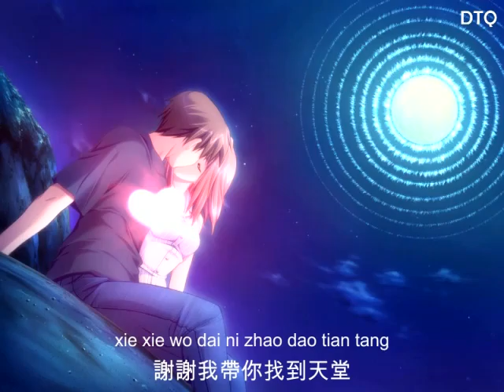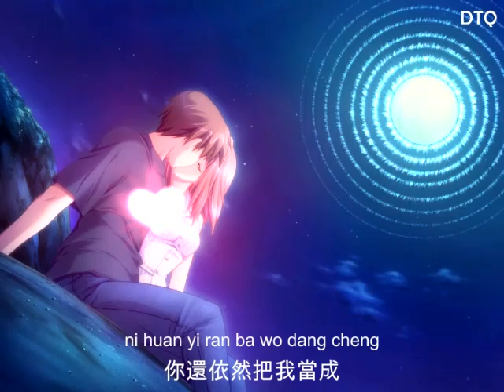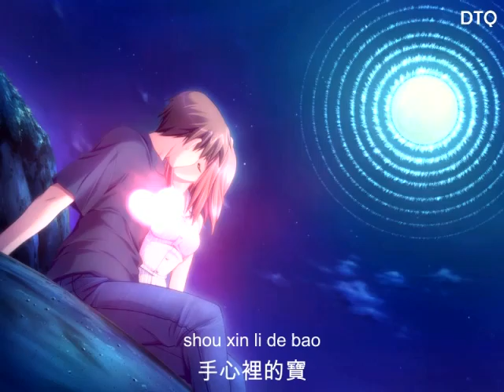赵咏华: 最浪漫的事 Chinese with pinyin (see info)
This is an animation video for the classic Chinese song 最浪漫的事 ("The Most Romantic Thing") by Zhao Yong Hua in Mandarin with romanization pinyin for those who cannot read the language but would like to sing along nonetheless. :)

All video animations and the overall presentation were done by me. Static background image was obtained from an online wallpaper message board